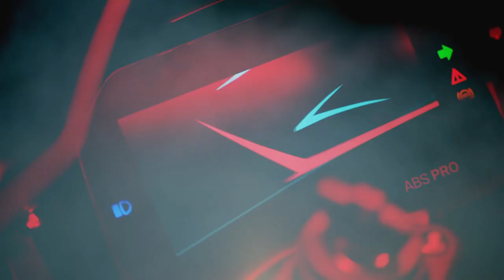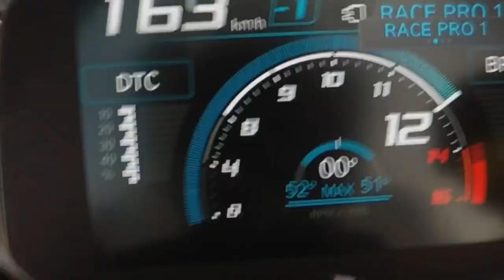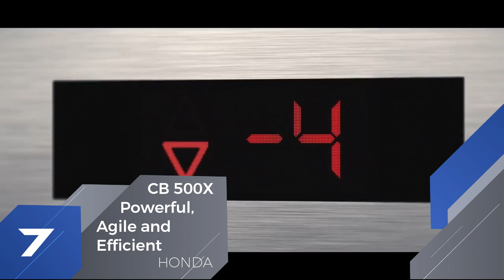TOP 10 EICMA 2018 MOTORCYCLE TRAILERS